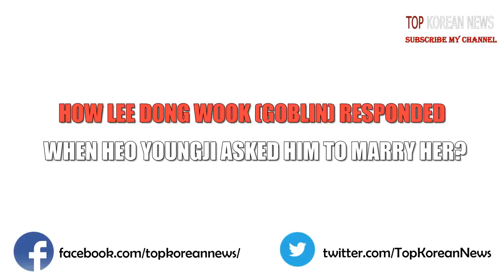How Lee Dong Wook (Goblin) responded when Heo Youngji asked him to marry her